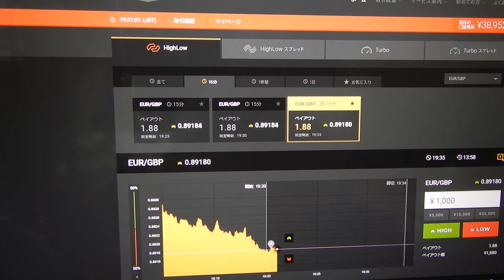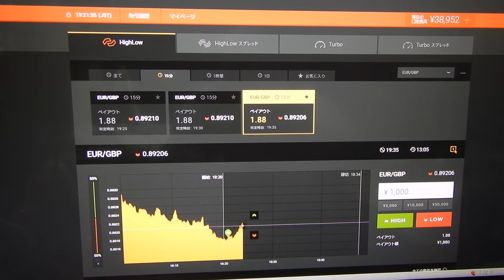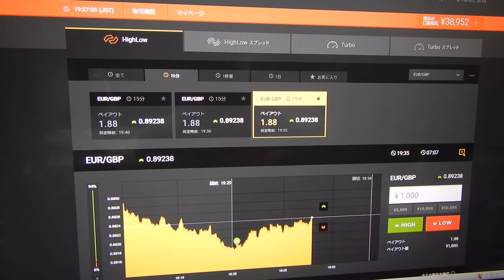３８９５２円に減。先生は世界１の長者番付を越すことが目標です。（勝つためにはスペシャリスト者の先生の用に何万回もライブ投資して経験を積むことです）